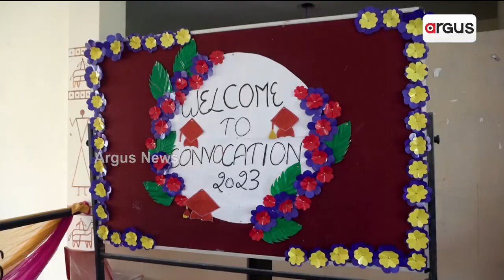Business Tycoon Sanjeev Juneja's Guidance To Students; Says How To Focus On Their Career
ଛାତ୍ରଛାତ୍ରୀଙ୍କୁ ବିଜନେସ୍ ଟାଇକୁନ୍ ସଞ୍ଜିବ ଜୁନେଜାଙ୍କ ମାର୍ଗ ଦର୍ଶନ || Business Tycoon Sanjeev Juneja